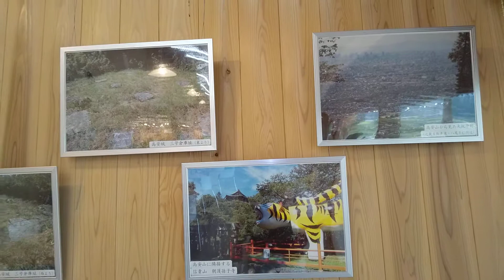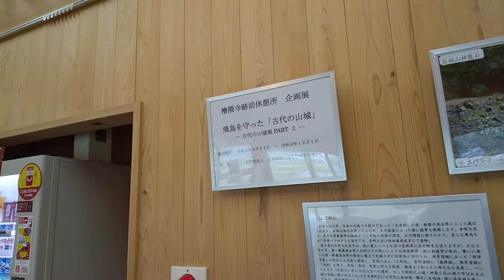（檜隈寺跡前休憩処・ひのくまでらあと）休憩所の様子を覗いて 東側の風景を一望します。